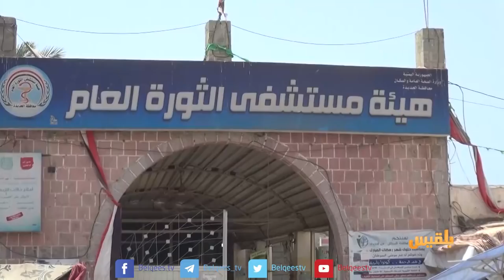زوايا الحدث|معارك الحديدة تحذيرات دولية من مخاطرها على المدنيين والمرافق الطبية|تقديم: بشير الحارثي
دعت منظمة أطباء بلا حدود جميع الأطراف في اليمن إلى حماية المدنيين والمرافق الصحية، مع اقتراب القتال من المناطق السكنية في مدينة الحديدة.
من جهتها حذرت منظمة الأمم المتحدة للطفولة اليونيسف من مخاطر اقتراب القتال من مستشفى الثورة الحكومي بالحديدة.
وقالت المنظمة في بيان لها، إن اقتراب القتال من المستشفى قد يعرض حياة تسعة وخمسين طفلاً، بينهم خمسة وعشرون في وحدة العناية المركزة، لخطر الموت الوشيك.